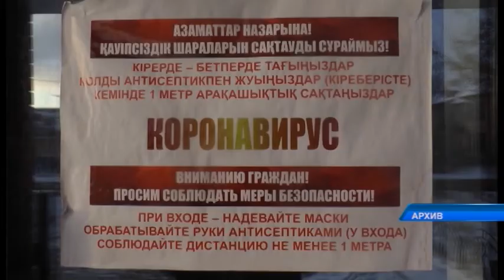Өңірде қаңтардың 21-сінен бастап карантин шаралары қатаңдатылады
Өңірде өткен жылдың желтоқсан айында жеңілдетілген карантин қағидалары / бір ай өтер-өтпестен қайта қатаңдатылмақ. Бұған аймақтағы эпидахуалдың күрт ушығуы себеп болып отыр. Бүгін Солтүстік Қазақстан облысы қайтадан "қызыл аймаққа" енді. Осыған қатысты өңірдің бас санитарлық дәрігерінің жаңа қаулысы жарияланды.